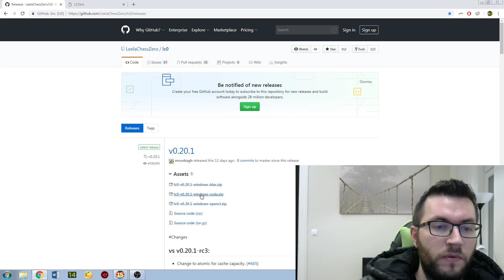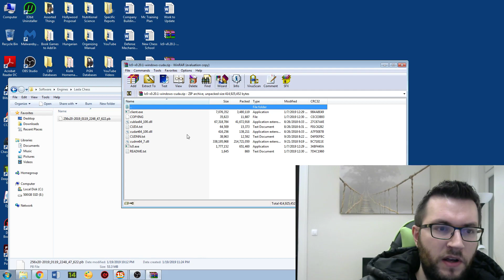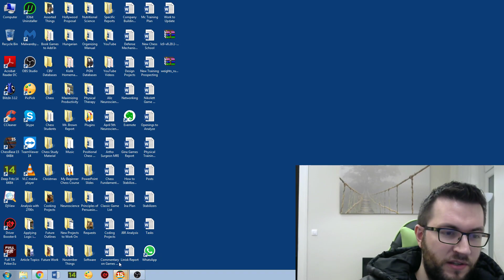How to Install Leela Chess Zero (Neural Net Chess Engine) in ChessBase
The links used in this video are attached below.

In this video, I show you how to download and run Leela Zero, a neural net chess engine. A lot of people have driver issues, so make sure yours are updated first off. Then you need to download the application and the weights for it. Unzip them and put them in the same file. Then double click on the Lc0 application and test to make sure it is working. After this is complete, simply go to Create UCI engine in ChessBase and run the program. I hope that this video helps you sort this out. Since this was a question I kept getting, it made sense to make a video about this.

Here is a link to the application with the weights already included in the download